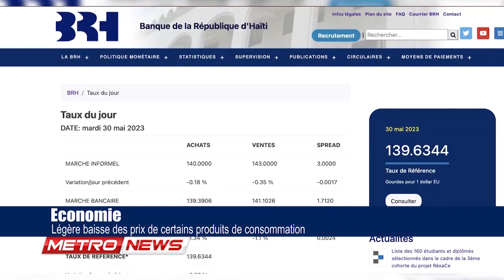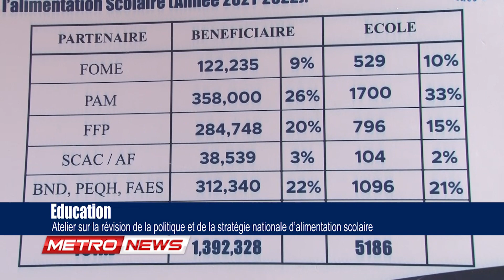Parquet de Port-au-Prince | Installation d’un nouveau chef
0:00 MetroNews - Les grands titres
1:05 Haïti - Le mouvement Bwa Kale doit être structuré, selon l'écrivain Frankétienne
4:07 Économie - Légère baisse des prix de certains produits de consommation
7:29 Pompano Beach/ Floride - Arrestation de 18 migrants haïtiens
7:59 Parquet de Port-au-Prince - Nouveau chef installé (Jean Elder Guillaume remplace Jacques Lafontant au CSPJ)
10:59 Éducation - Atelier sur la révision de la politique et de la stratégie nationale d'alimentation scolaire
14:32 Fête des Mères - Distribution de kits de commerce à plus de 300 mères
18:08 La boucle est bouclée

Me Jean Elder Guillaume a été installé à la tête du parquet de Port-au-Prince lundi 29 mai 2023. Il remplace à ce poste Me Jacques Lafontant non-certifié par le Conseil Supérieur du Pouvoir Judiciaire (CSPJ).

Le directeur des affaires judiciaires du Ministère de la Justice et de la Sécurité Publique JeanNesly Elie a procédé  lundi à l'installation du nouveau commissaire du gouvernement de Port-au-Prince Jean Elder Guillaume.

 Cette cérémonie s'est déroulée en présence du doyen a.i  du tribunal de première instance de Port-au-Prince , juge Chavannes Etienne, de plusieurs avocats entre autres